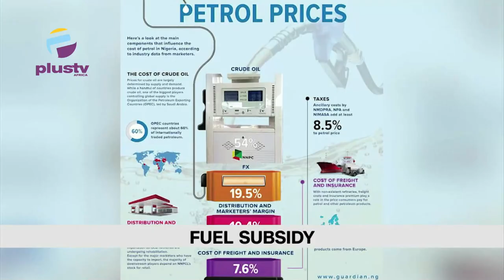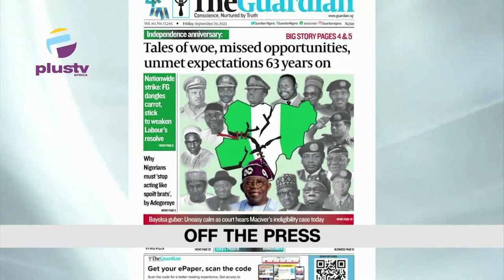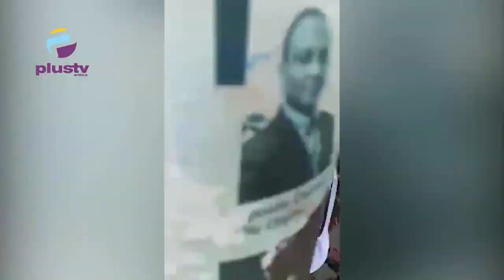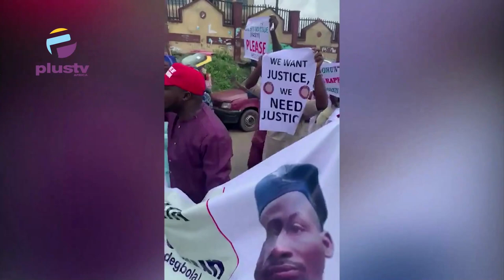Wike Sacks Heads Of 21 Parastatals,FCTA|Protest In Ibadan Demanding Unconditional Release Of ‘Isese’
00:00 - Intro
02:54 - Wike Sacks Heads Of 21 Parastatals, Agencies In FCTA
05:44 - Protest In Ibadan Demanding Unconditional Release Of ‘Isese’ Religion Practitioner